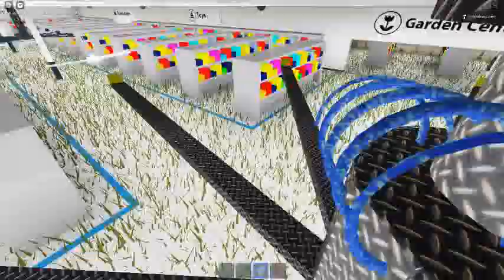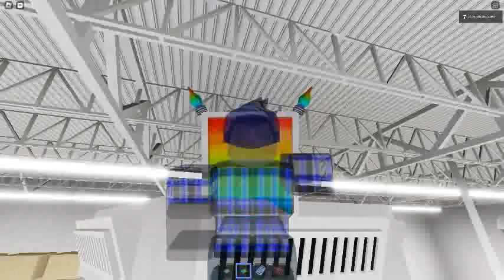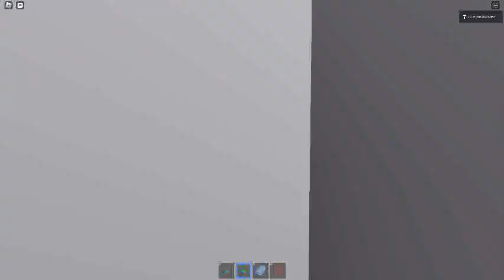Ceiling Fan 8594 In Toucan Fan's Haunted Fan Land